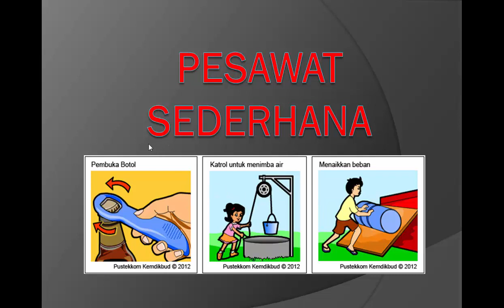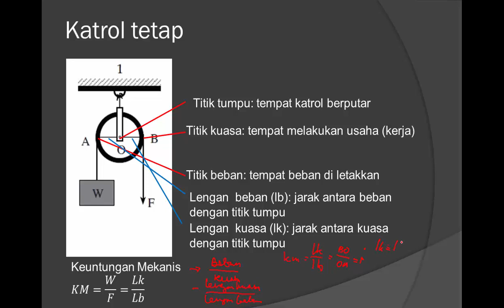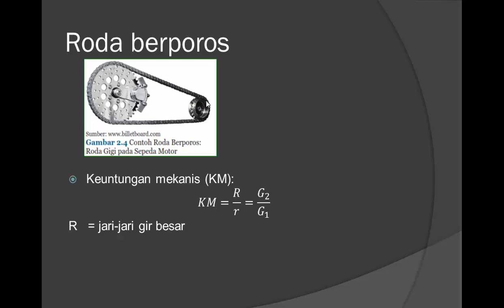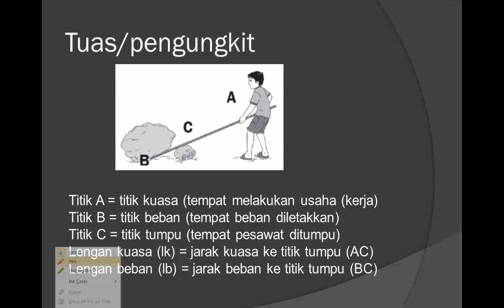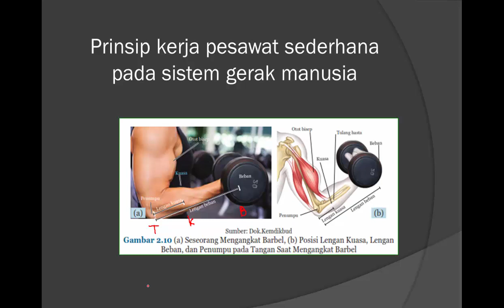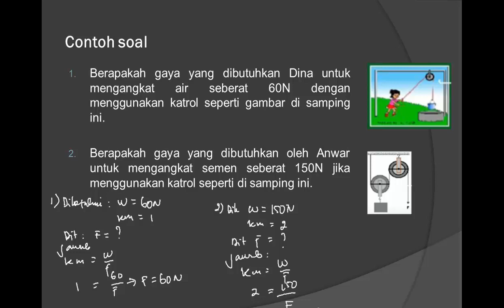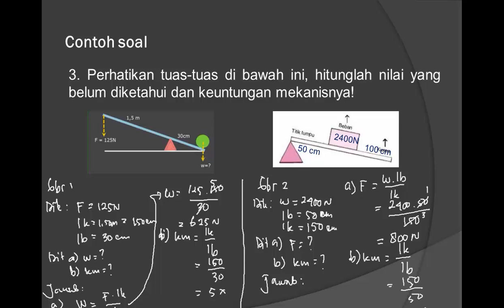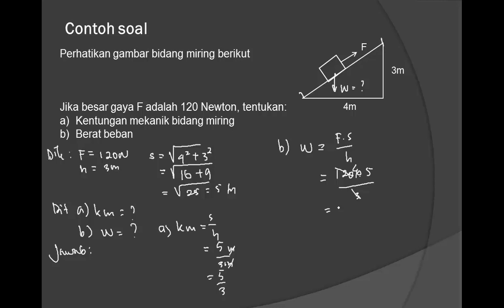Pesawat Sederhana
Pesawat sederhana adalah alat yang digunakan untuk membantu memudahkan dalam usaha. pesawat sederhana hanya menggunakan satu macam gaya